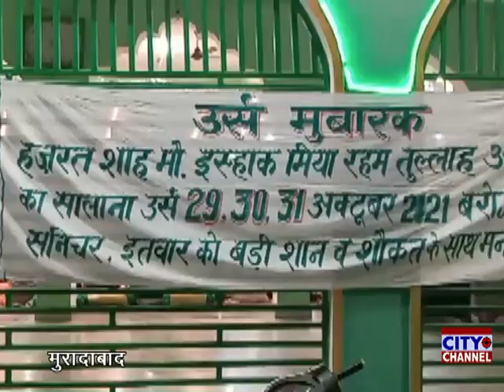कंपनी बाग मुरादाबाद में जारी है उर्से इसहाकी, 31 अक्टूबर को बादे मगरिब होगा कुल शरीफ